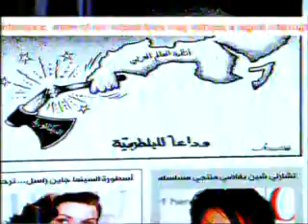CARICATURE STAVRO JABRA - PRESS REVIEW - MTV - 2 Mars 2011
Dessin du caricaturiste Stavro Jabra, publié dans le quotidien libanais "Al Balad" et diffusé sur la chaine MTV, dans "Press Review", présenté par Jessica Azar. Manifestations massives anti-régimes dans le monde arabe. 2 Mars 2011